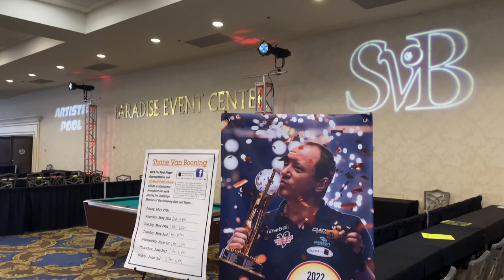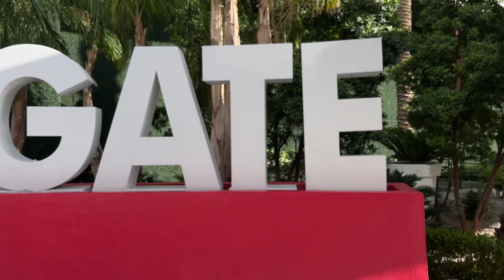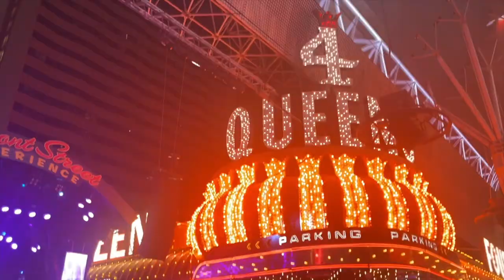Vegas Clips May 29 June 4